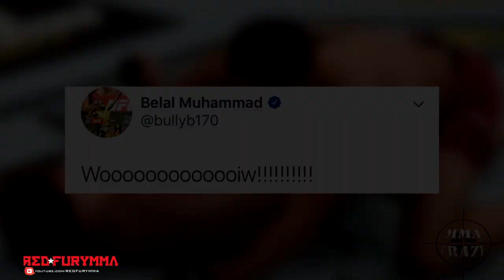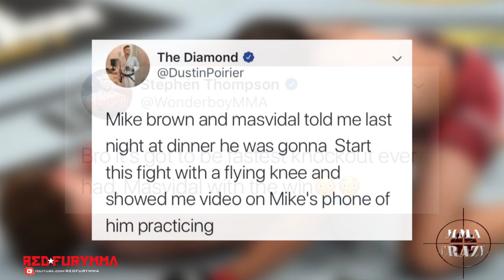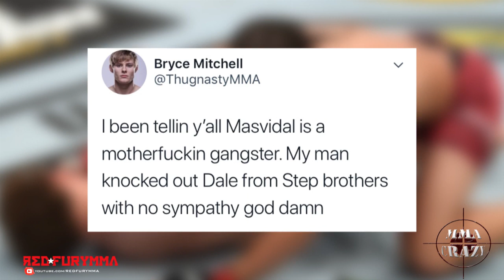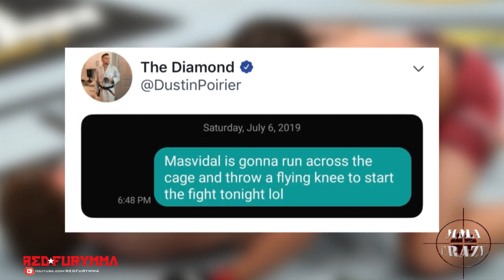РЕАКЦИЯ БОЙЦОВ ММА НА САМЫЙ БЫСТРЫЙ НОКАУТ В ИСТОРИИ UFC ! ХОРХЕ МАСВИДАЛЬ УДИВИЛ ВСЕХ!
All rights of the video belong - MMACrazy